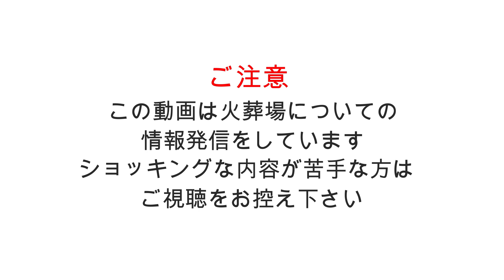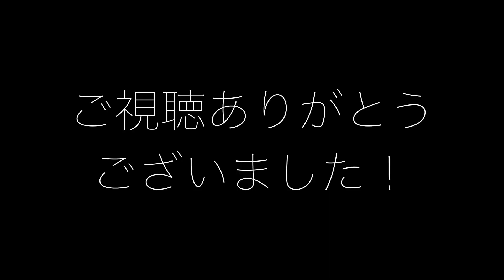故人の顔を見れる火葬場と見れない火葬場